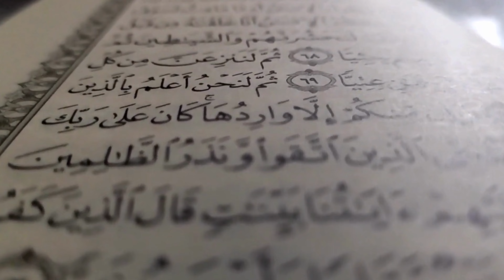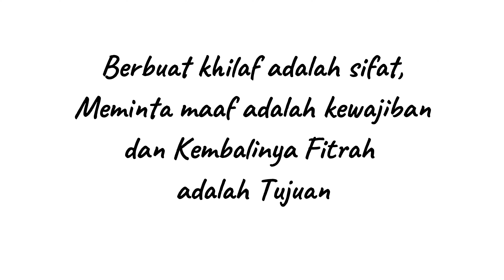LEBARAN NISSA SABYAN feat IBRA (Cover) I SEKOLAH ULIL ALBAB KEPANJEN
Kami segenap seluruh keluarga sekolah ulil albab mengucapkan minal aidzin wal faidzin, mohon maaf lahir dan batin...

Selamat berlibur dan sampai bertemu kembali di sekolah ulil albab

Director : Safa Zahro Nafiqoh

Producer : Safa Zahro Nafiqoh

Camera Person : Safa Zahro Nafiqoh

Editor : Safa Zahro Nafiqoh